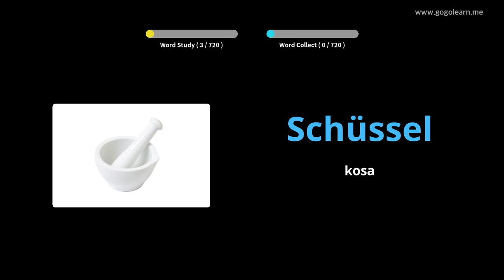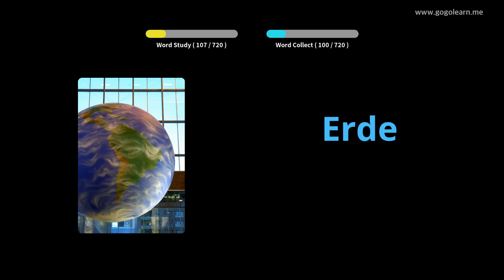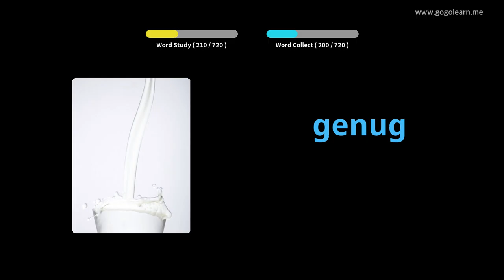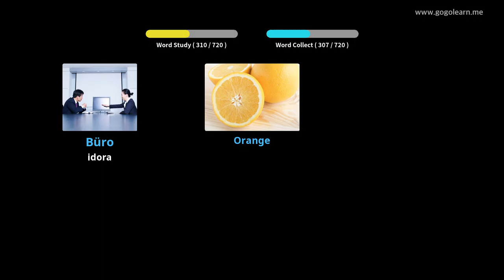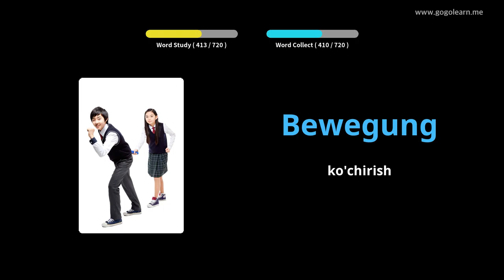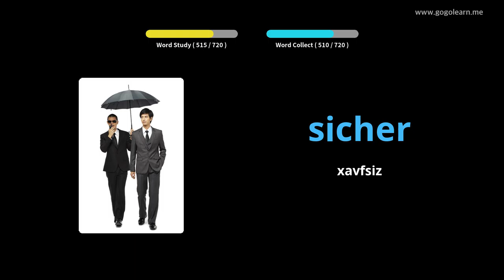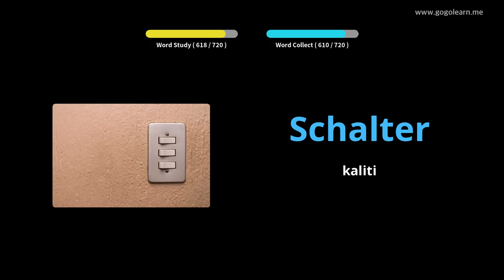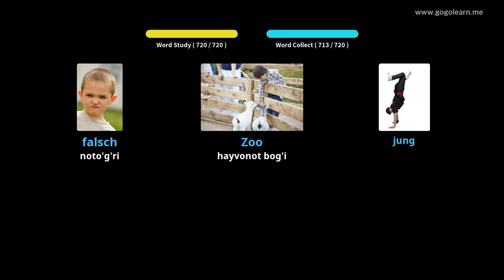Nemis lug'atining bolalari |Golearn